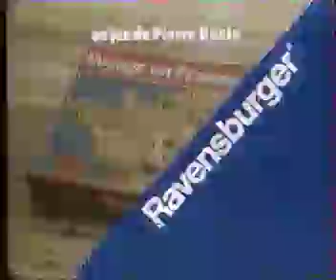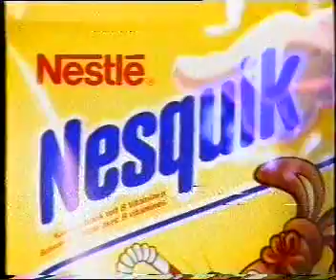Pub des années 90 pour les enfants | 1990-1994 (partie 4)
Les meilleures pubs TV des années 90-94 (french ads) avec des génériques et slogans inoubliables :

Winspector voiture jouet,
Voyage en France ravensburger,
Micro magique,
Baby twinkles,
Meha man 2 nintendo,
7up,
Kiri fromage,
Super poulain,
Sega,
Lucky charms neslte,
Thonon l'eau,
McDonalds,
Peaudouce,
Nesquik nestle,
Css assurance,
Euro disney resort,
Nesquik nestle,
Lego sysiem,
Haribo,
Nintendo birthday blowout,
Kellogg's miel pops,
Flik flak,
Kinder,
Duo penoti,
Barbie sun sensation,
Stick ball,